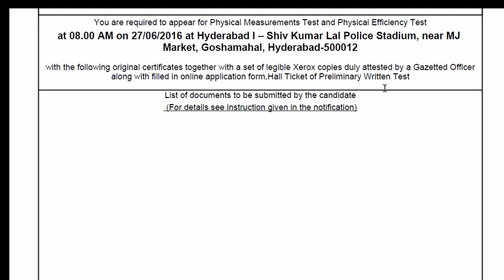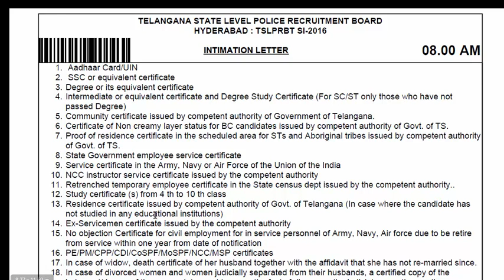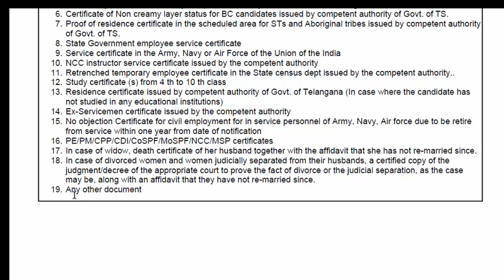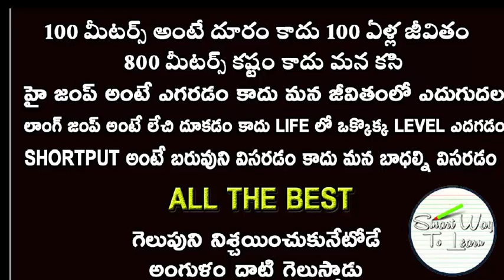Documents Required For TS SI and PC 2018 Events | Avoid Last Minute Rush | Smart Way To Learn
Documents Required For TS SI and PC 2018 Events

Based  on 2016 Events Hall Tickets Information

Checklist for TS SI and PC events 2018

Avoid Last Minute Rush and Get Ready With Your Documents